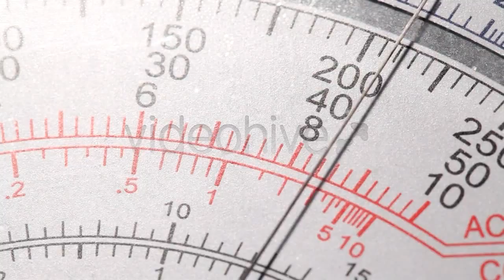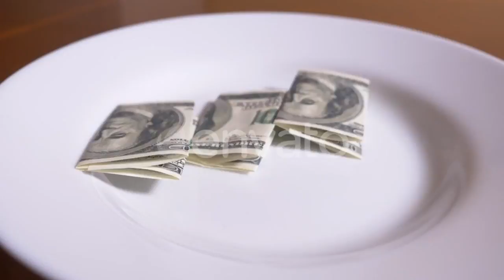Purple Wildflower and Grass in the Wind by - (nature) | Stock Footage Mega Pack +40 items